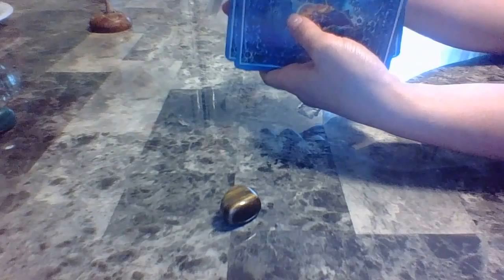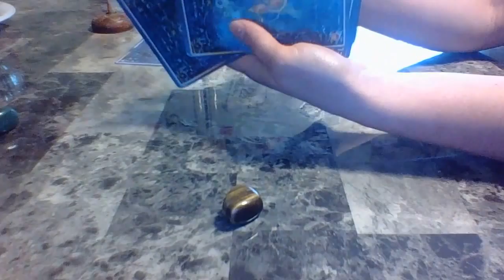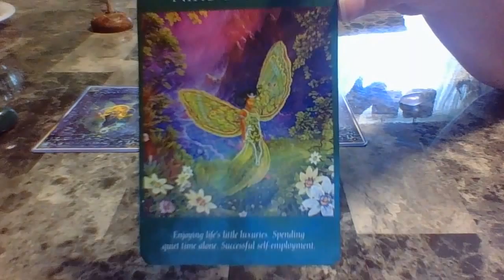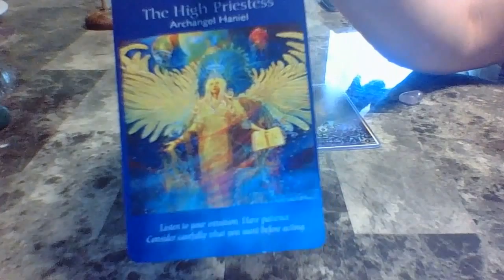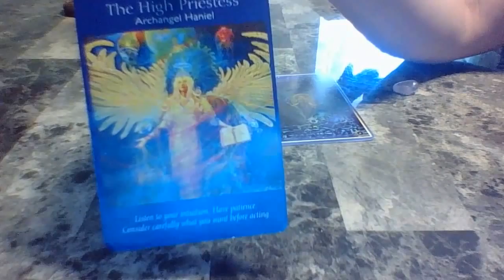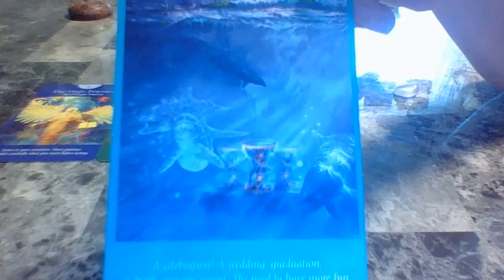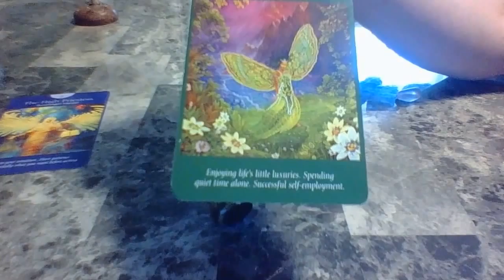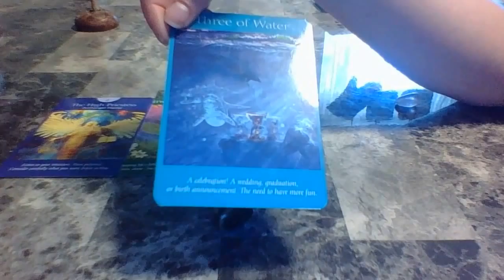Twin Flame Guidance (Personal Reading)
We all play a small part in the divine plan know that your consciousness has a ripple effect in the universe. The best thing one can do is to go Full Force within their own journey. Being in alignment with oneself is being aligned with the universe.